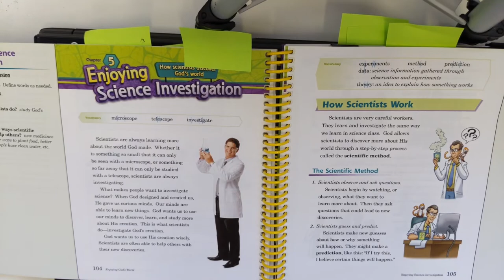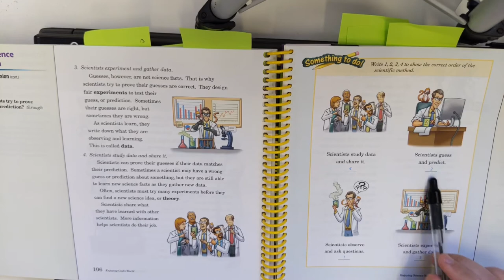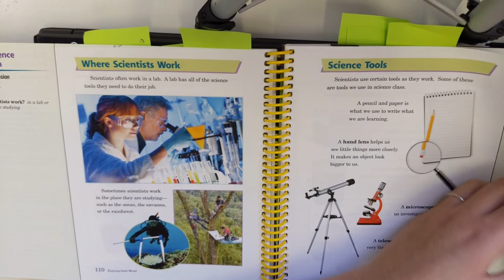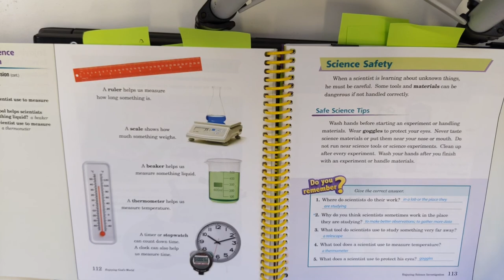2nd Grade Science. Science Investigation!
1. What is it called when a scientist makes a guess about something that will happen?
2. Where do scientists work?
3. What science tool helps scientists study things that are very tiny?
4. What science tool helps scientists measure something liquid?
5. Why do scientists need to practice safety in a science lab?